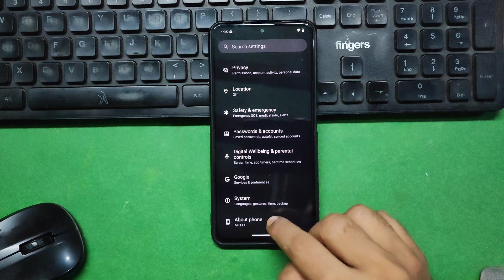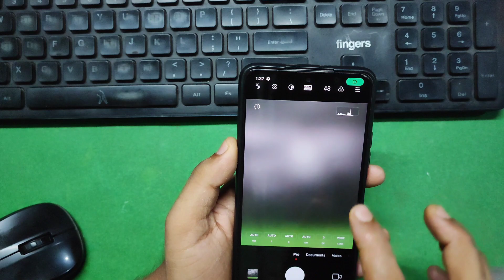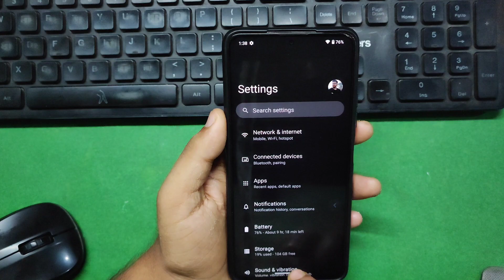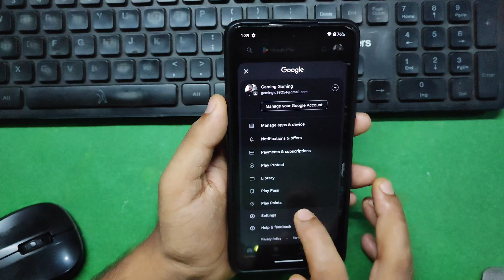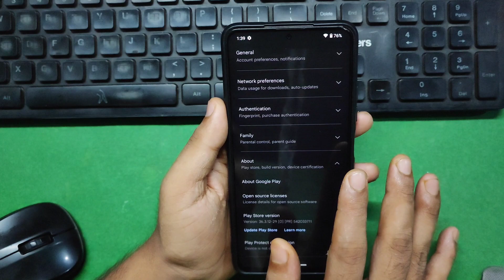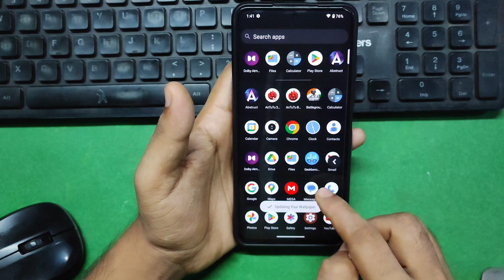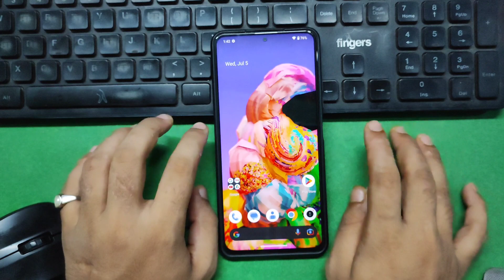Paranoid unofficial For MI 11X | POCO F3 | Constant FPS while Gaming | Pixel Based ROM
Paranoid unofficial For MI 11X | POCO F3 | Constant FPS while Gaming | Pixel Based ROM | Pure Smooth and With thermal Profiles

how to install corvus on redmi note 8 pro
Corvus OS For Poco F3
Lineage OS 19.1 fork for POCO F3
Flyme OD for Poco F3
Flyme OS For Mi 11X
HOW to flash custom rom
Xdroid for Poco F3
Xdroif for mi11x
Potato OS for mi 11x
potato os for poco f3
POSP os for poco f3
Lineage OS 19.1 fork for MI 11X
OnePluse 9R Ported ROM for mi 11x
Pixys OS for mi 11x
Pixys os for poco f3
 OnePluse 9R Ported ROM for poco f3
Nameless OS For Poco F3
Nameless OS For MI 11X
MIUI VN 13.0.5 For Poco F3
Latest Pixel OS For Poco F3
How to install TWRP in POCO F3
How to install TWRP in Mi 11X
How to install TWRP in Poco X3 pro
How install custom ROM with adb sideload
MIUI gaming ROM
Gaming MIUI ROM
Derpfest OS for mi 11x
Derpfest OS for poco f3
Ancient 6.4 Shield | For POCO F3 | Mi 11X | REDMI K40
Awaken OS for Mi 11X
Awaken OS For Poco F3
Project Blaze ROM for Mi 11x
Blaze ROm for poco F3
Nusantara 4.4 Selat Muria - OFFICIAL | Android 12L For MI 11X | Poco F3 |
Descendant OS For mi 11x
Descendant OS For Poco F3
Project Arcana offcial For Poco F3
Project Arcana offcial For MI 11X
MIUI 13 Indian version For mi 11x And poco F3
Latest Cr Droid For mi 11x and POCO F3
Cr Droid For mi 11x and POCO F3
Derpfest OS android 12L for Mi 11X and POCO F3
New Gaming ROm for Mi 11x
Spark OS for mi 11X
Spark OS for Poco F3
Project Zephyrus For mi 11x And poco F3
Syberia OS for MI 11X | poco F3
MIUI SR For Mi 11x And Poco F3
MIUI SR For Poco F3
Bliss os for mi 11x and poco f3
Proton AOSP For Mi 11X and Poco F3
MIUI VN edition For mi 11X and Poco F3
Arrow OS for Poco X3 Pro
Statix OS for mi 11x
Cherish OS for mi 11x
Cherish os for Poco F3
Helluva OS for mi 11x
90 fps constant gameplay on mi 11x
Ancient Rom 6.2 for Poco x3 pro
Poco x3 pro Gaming rom
CrDroid For Mi 11x and poco  f3
Ancient OS v 6.2 for Mi 11X | Poco F3 | Redmi K 40
Ancient OS v 7.0 for Mi 11X | Poco F3 | Redmi K 40
Ancient OS v 7.0 For Poco F3
Gaming Ka baap
Evolution X ROM on mi 11 x
Evolution X ROM on Poco f3
Arrow os On mi 11x
gaming rom pubg
gaming rom bgmi
pixel experience
pixel plus custom rom
xiaomi eu 13
miui 13 by xiaomi eu
xiaomi eu weekly update
xiaomi ru review
miui 13 eu review
miui 13 xiaomi eu review
miui 13 poco xf3
MIUI 13 CHINA BETA UPDATE
MIUI 13 STABLE UPDATE
mi 11x xiaomi eu miui 13
miui 13 xiaomi eu mi 11x
miui 13 xiaomi eu
global stable miui 13